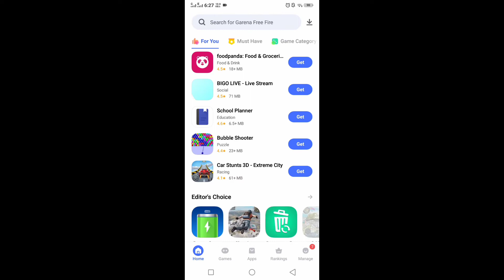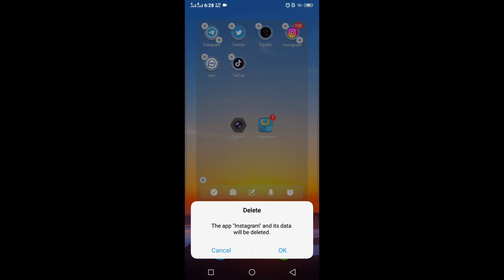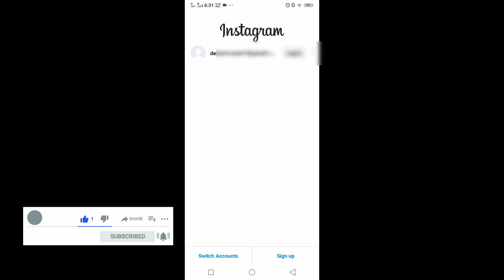apps auto closing not opening on Android | solve the problem app auto close and crashing problem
How to fix It seems that another app is blocking access to Google Play. Turn off any apps that might be drawing over the screen and try again